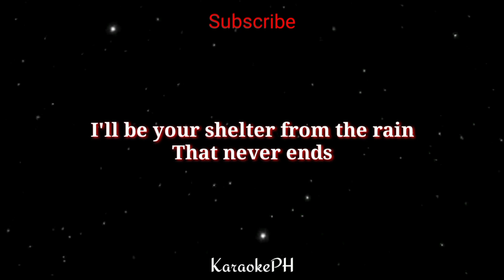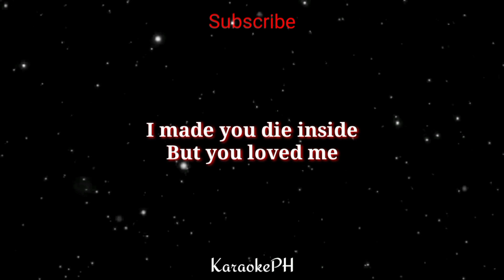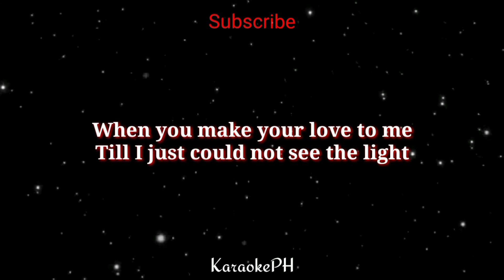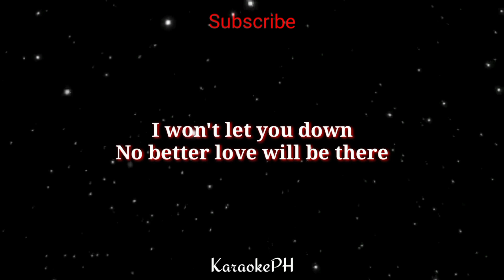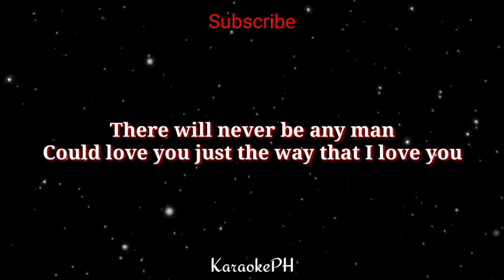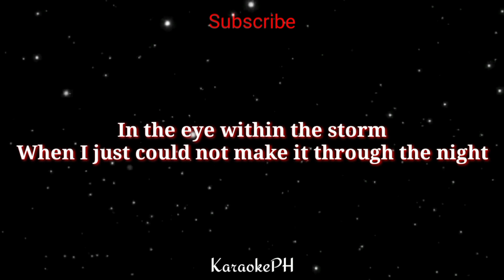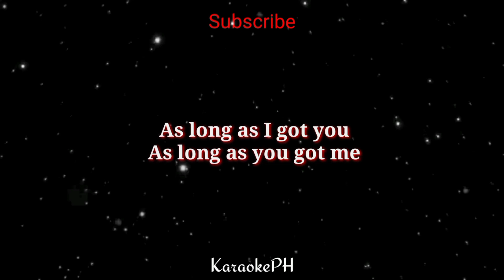You And I - Kenny Rogers - HD KaraokePH - Karaoke Lyrics Version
📢 If you are the owner/artist and you would like to be credited or you want to remove your material/song, please don't issue a copyright strike on my channel,please feel free to contact me or comment down below and I will remove it as soon as possible.

Song: You And I
Original Song Artist: Kenny Rogers
Video created by: KaraokePH

LYRICS ↙️↙️↙️

Kenny Rogers

All the man I am
You are the reason for me
You help me understand
I'll be your shelter from rain
That never ends
Girl, you've always got a friend in me
All the love we had
I should've known our love
Was older than the past
Throwing my life away on songs I never heard
Just the speaking of a special word
I made you die inside, but you loved me
And don't believe the word
No the word can't give us paradise
When you make your love to me
Till I just could not see the light
As long as I got you
As long as you got me
As long as we got you and I
I won't let you down
No better love will be there
I'll be living for you till the oceans turn to sand
There will never be any man
Could love you just the say
That I love you
So don't believe the word
No the world cant't give us paradise
In the eye within the storm
When I just could not make it through the night
As long as I got you, as long as you got me